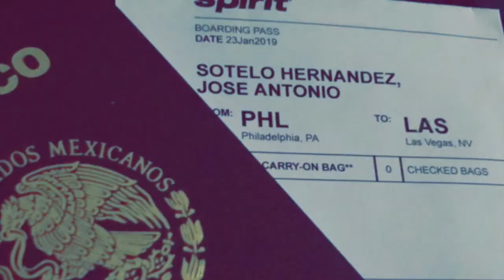Viajamos (se caen dos amigos en el Grand Canyon National Park)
Jose Sotelo

Jonny Sanchez

Victor Velazquez

- Facebook : Victor Jose Ocampo

Pedro Escarcega

Juan Rios